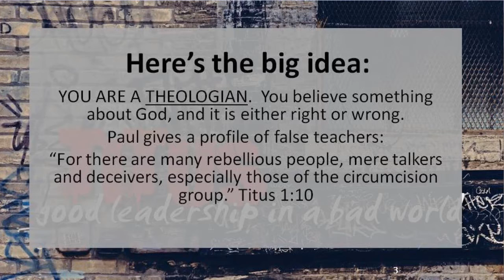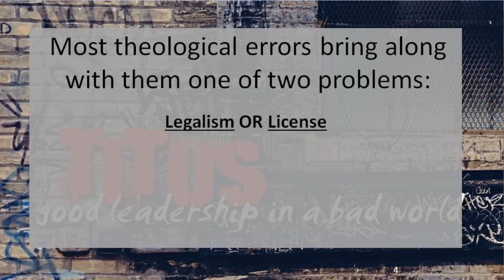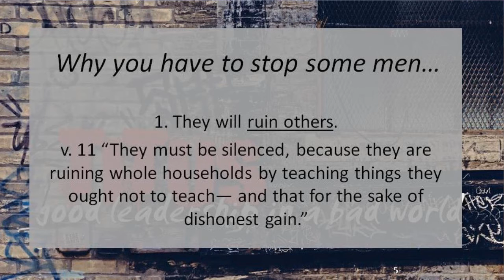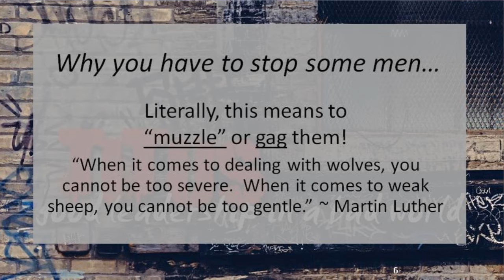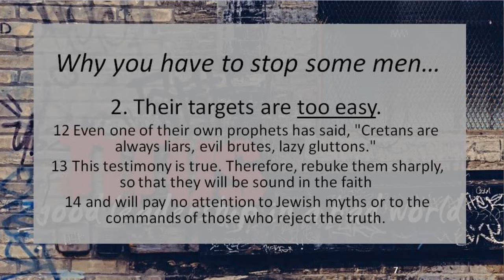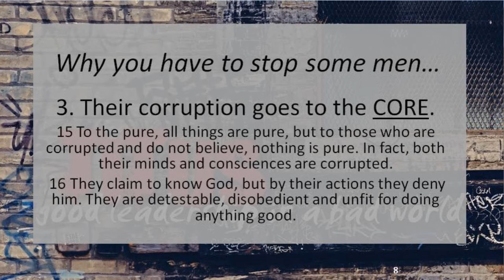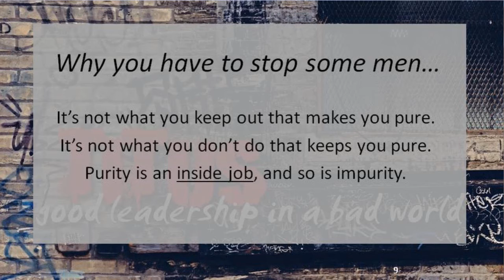#3 - Bad Men - Titus - OKC Bible Methodist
Pastor Darrell Stetler II preaches weekly at the Bible Methodist church in OKC.  Have questions about God?  Tired of churches that are unfriendly?  Want something real in your relationship with God?  Looking for guidance in your spiritual life?  Want to be a part of something meaningful in this South OKC Community?  Join us this Sunday @ 10:30 AM!

Visit us at 1100 SW 57th Street, in Southwest Oklahoma City, or check us out on the web or connect here